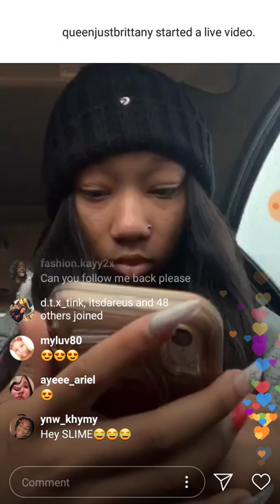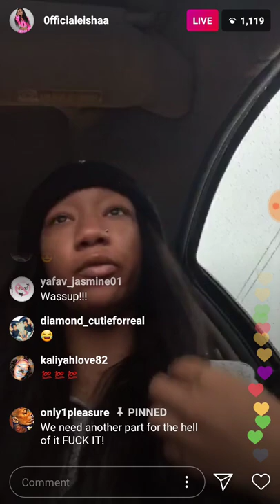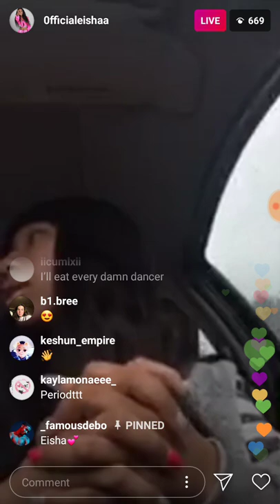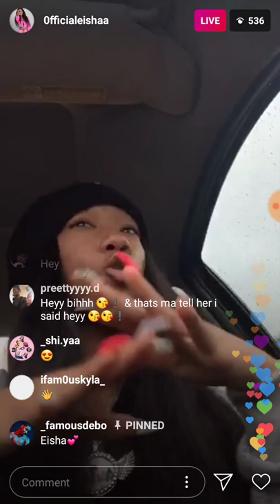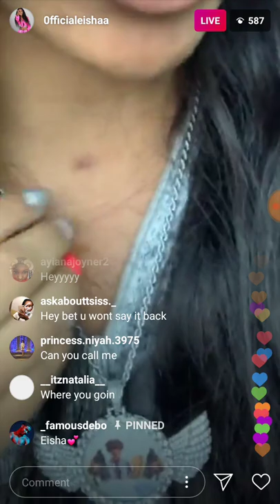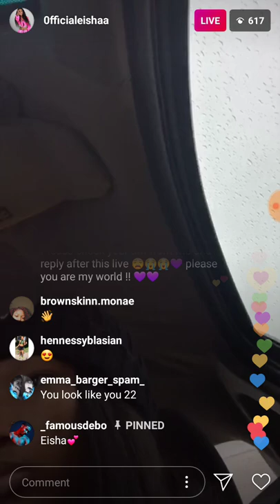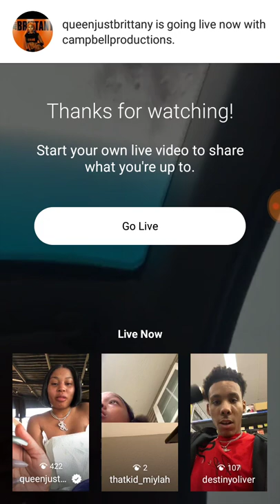EISHA INSTAGRAM LIVE